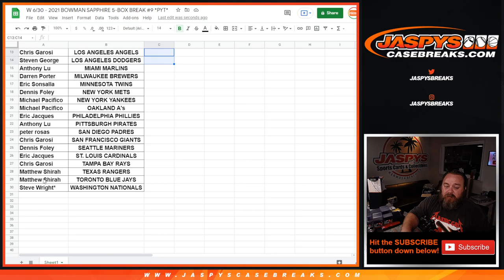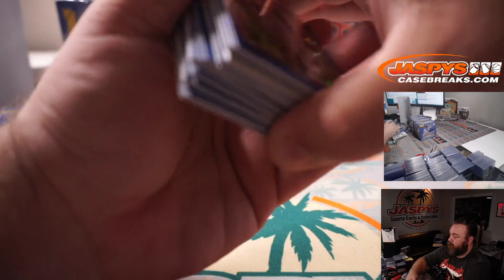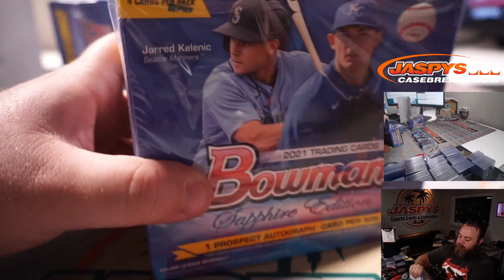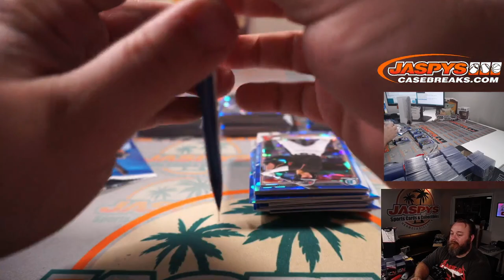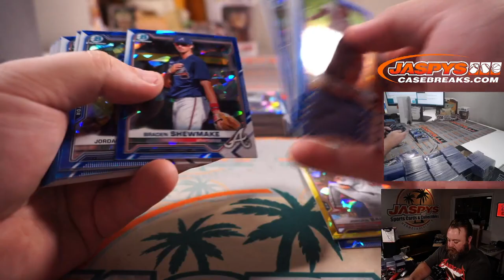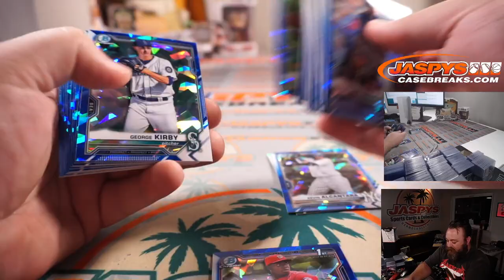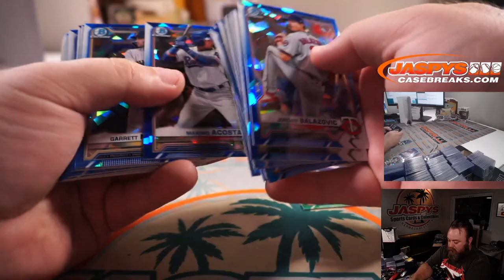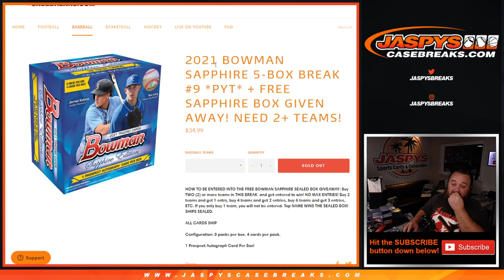W 6/30 - 2021 BOWMAN SAPPHIRE 5-BOX BREAK #9 *PYT*